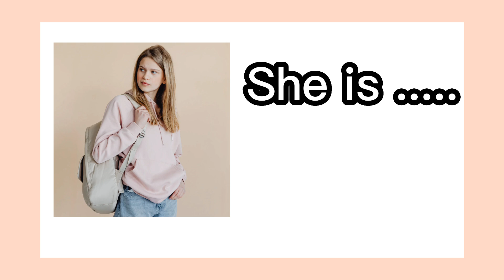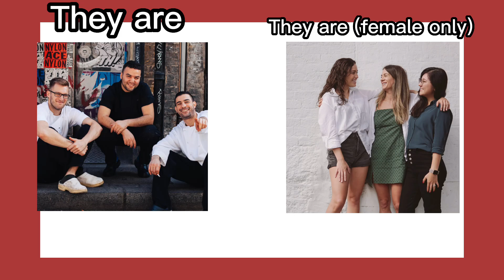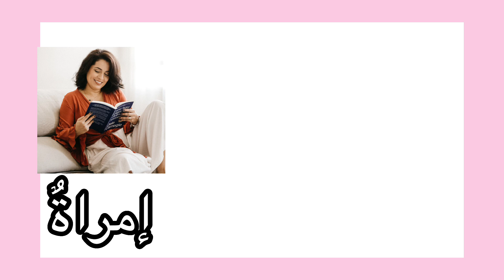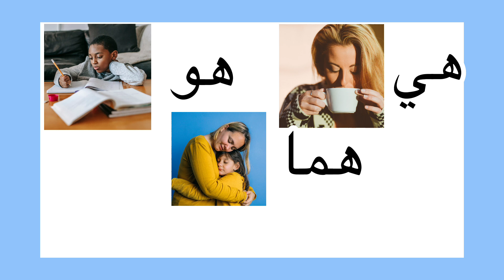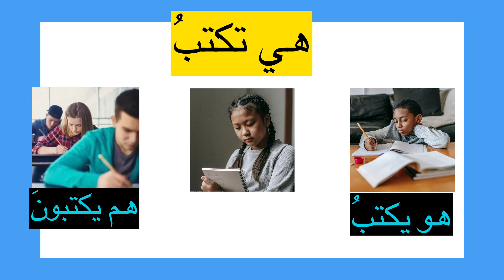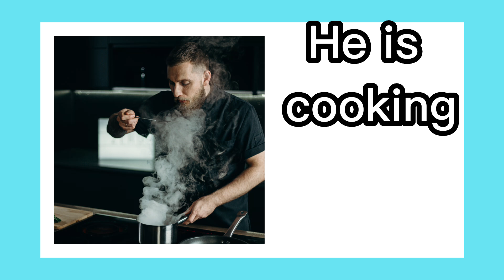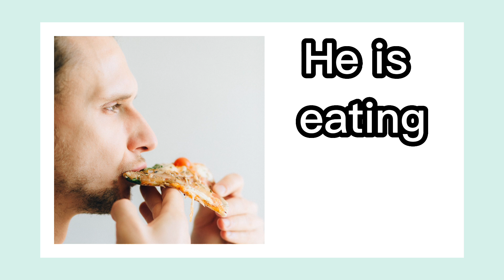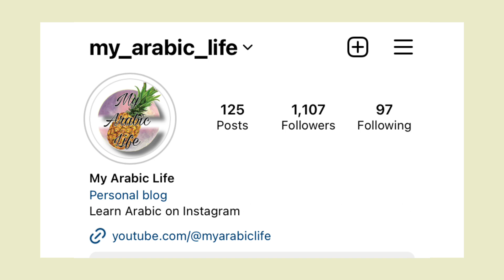Learn Arabic for a complete beginner. Singular, Dual and Plural beginner. Learn Arabic by yourself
In this video we will revise what we did in the previous lesson

Then we will move on, how to build a simple sentence such as, he is eating, she is cooking, they are reading etc.
By the end of this video, you will be able to understand Arabic in regards of singular, dual and plural.